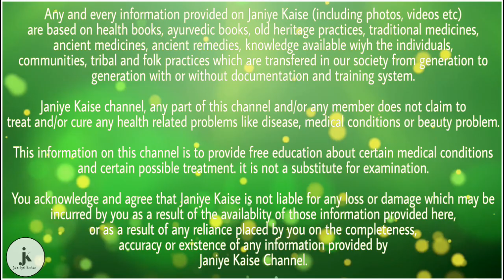गोंद को चूस कर खाने से खत्म हो जाते हैं ये रोग, नाम जानकर हैरान रह जाओगे | health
आज हम बात करने वाले हैं एक ऐसे अद्भुत नुस्खे की, जो कई रोगों को खत्म कर देने की क्षमता रखता है, हम बात कर रहे हैं बबूल के गोंद की, यह आसानी से मिल जाने वाली चीज है, तो चलिए जान लेते हैं इसके फायदे।

कमर दर्द में बबूल की छाल, फली और गोंद को बराबर मात्रा में पीस लें, फिर इसकी एक चम्मच मात्रा को दिन में 3 बार सेवन करने से कमर दर्द में राहत मिलती है, सिर दर्द में पानी में बबूल की गोंद घिसकर लगाने से सिर का दर्द दूर हो जाता है।

खांसी में बबूल की गोंद को मुंह में रखकर चूसने से खांसी ठीक हो जाती है, यदि शरीर का कोई हिस्सा जल गया हो तो बबूल के गोंद को पानी में घोलकर शरीर के जले हुए हिस्से पर लगाने से जलन दूर हो जाती है, मधुमेह में बबूल के गोंद का पाउडर गाय के दूध के साथ दिन में 3 बार लेने से आराम मिलता है।

शारीरिक शक्ति को बढ़ाने के लिए बबूल के गोंद को घी के साथ तलकर उसमे दोगुनु मात्रा में चीनी मिला दें, इसे रोजाना 20 ग्राम की मात्रा को मुंह में रखकर चूसने से शरीर में ताकत का संचार होता है।